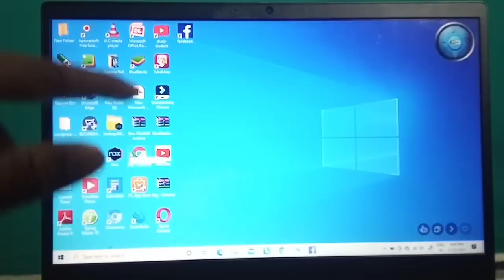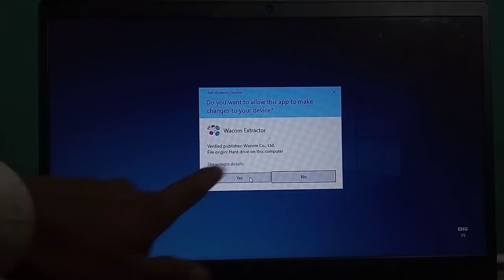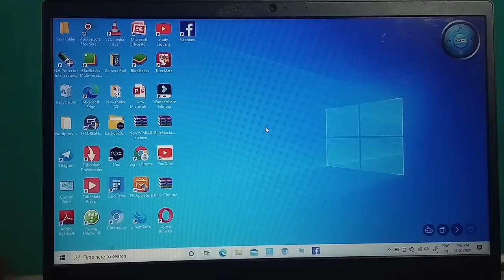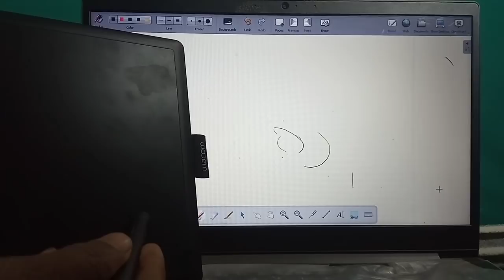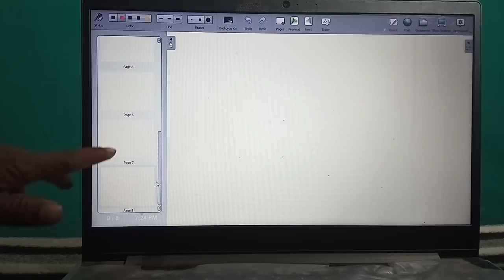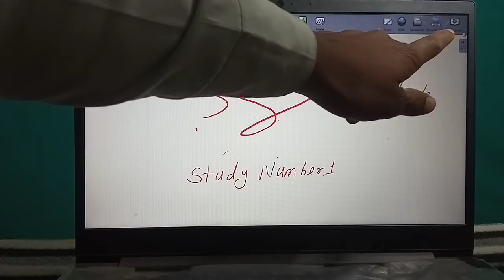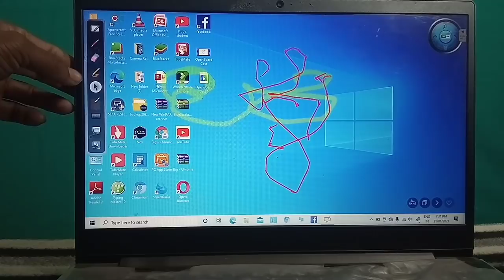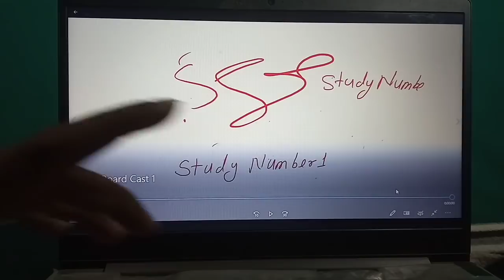लेने से पहले जरूर देखे वरना पछताएंगे | Best Pen Tablet for Online Teaching | Laptop Se Kaise Padhaye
online teaching kaise karen ?।। best pen tablet for online teaching , wacom ctl 672, pen tablet 472

pentab for online teaching
pen tablet for teaching
pen tab for teaching
best pen tab
board
laptop se kaise padhaye
pantab
pen pack kaise karen
pen tablet

Hello friends, in this video, I have fully explained how to do online teaching and along with that I have reviewed the wacome ctl-672 very well and what software will be used for online teaching. I have included that in this video, so if you want to take that wacome ctl-672 then watch this video in full, along with this I have fully explained the best pen tablet for online teaching, how to use best pen tablet And how to connect it to the best pen tablet and its significant contribution to online teaching, we will see in this video

Wacom 672 , इस लिंक से खरीदे 20% छुट के साथ मात्र 7500 ₹ मे amezon
यूट्यूब वीडियो बनाने के लिए Tripod buy

My Instagram I'd
Dost follow kare thanks